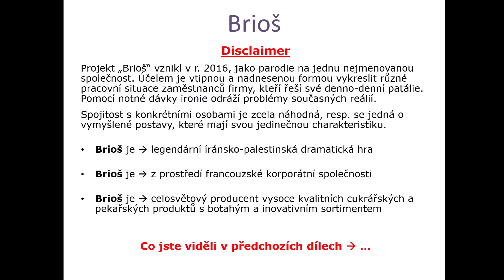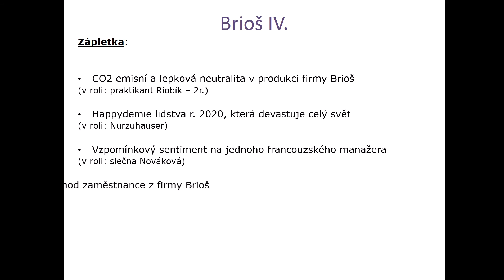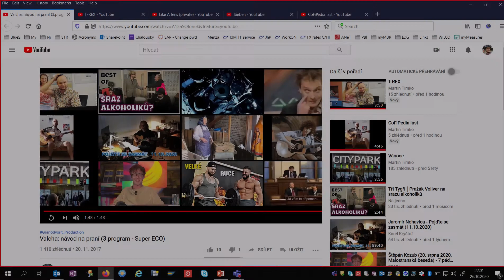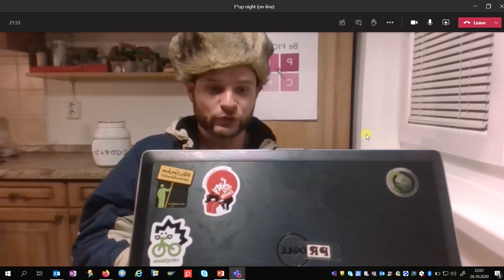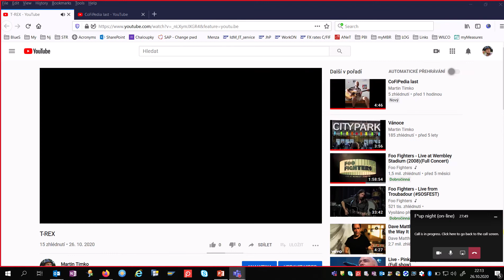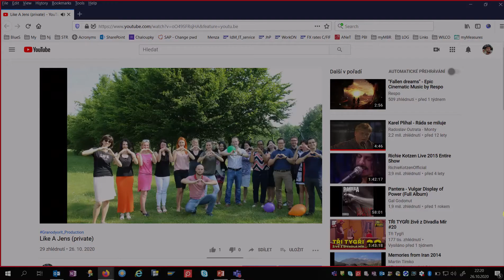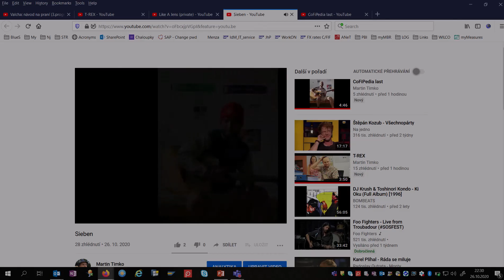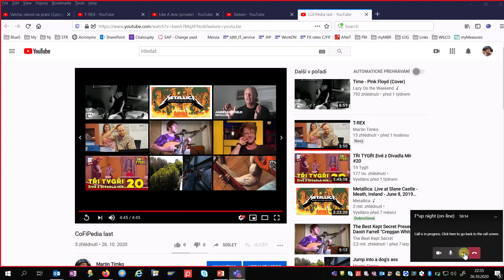Fuck Up Night 2020 by Martin Timko